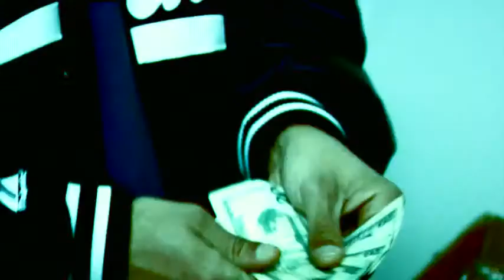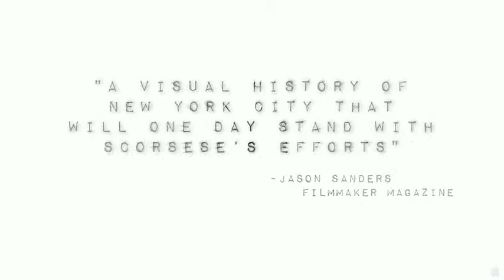Prince of Broadway - OFFICIAL Movie Trailer 2010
Studio: Elephant Eye Films
Director: Sean Baker
Screenwriter: Sean Baker, Darren Dean
Starring: Prince Adu, Karren Karagulian, Aiden Noesi, Keyali Mayaga, Kat Sanchez, Victoria Tate
Genre: Drama

Plot Summary: "Prince of Broadway" is the story of Lucky, a charismatic hustler eking out a living in the underbelly of New York's wholesale fashion district. An illegal immigrant from Ghana, Lucky makes ends meet by soliciting shoppers on the street with knock-off brand merchandise. Life is good for Lucky, but his dreams are suddenly upended when a child is thrust into his world by a woman who insists the toddler is his son. A tender comedy of fatherhood, family and love set in the shadow of the Flatiron building and soaked in the colorful bustle of urban realism, "Prince of Broadway" reveals unseen lives creating their own knock-off of the American Dream.